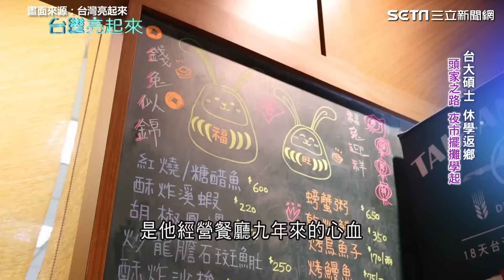不讀書只能擺夜市？台大碩士返鄉學養蚵 從擺攤到開店的「蚵男人生」他笑喊：叔叔賺很多錢喔｜台灣亮起來｜94要賺錢